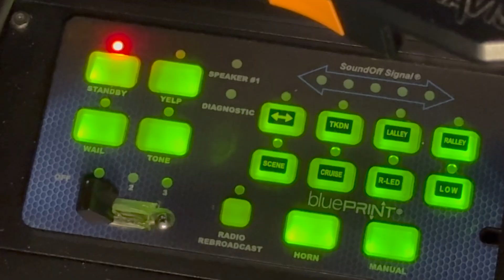CPD’s Traffic Enforcement Unit Helps MIT Students Research Virtual Traffic Stop Technology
Cambridge Police Officer Matt Brown is in our Traffic Enforcement Unit. A group of MIT Students recently reached out to CPD to learn more about the mechanics of a traffic stop as they research virtual traffic stops. Officer Brown invited them for a ride-a-long to learn more about the process.
Ethan Robertson, an MIT Computer Science and Finance student, is leading the project. Robertson says they are researching how to engineer an app that would allow remote motor vehicle stops. The goal would keep the officers and driver safer by limiting contact and making the stop quicker.  “The driver and officer would be connected digitally. They would be able to communicate through video, text, or voice chat,” said Robertson.
Officer Brown helped Robertson understand why that initial in-person interaction can help an officer identify a potential issue. “That face-to-face conversation kind of lets you see, are his answers fluid, do they make sense, is he nervous,” said Officer Brown.  Robertson says this time on the street with CPD will help his team create the right technology.  “Just making sure everything is smooth as possible,” said Robertson.